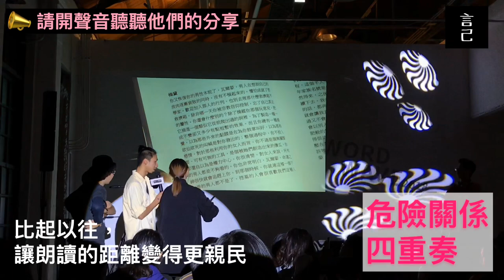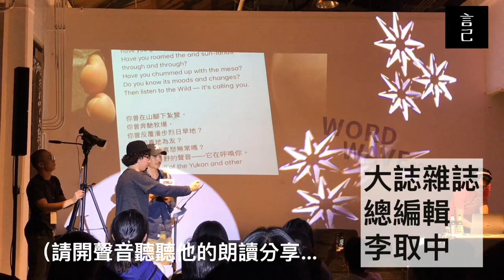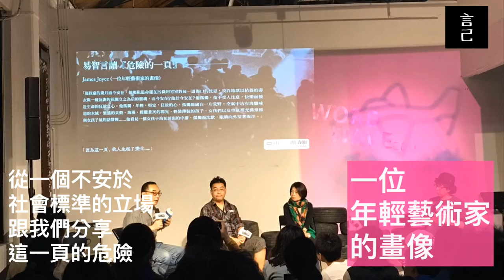華文朗讀節 - 來場微醺的危險閱讀之夜！（觀賞者視角紀錄！）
文學也可以很熱鬧！
昨晚的危險閱讀之夜，讓我聽故事也很High！
台北這兩天活動不斷，不僅有白晝之夜、金鐘獎，還有就是從10/4-10/7的華文朗讀節。昨晚參與了今年第一場的講座，覺得安排的方式真的很棒，讓「朗讀」變得很生活！

真的是太喜歡昨晚的文學派對，在一天馬不停蹄的朗讀節馬拉松的空檔，透過InShot快速的彙整這次參與「危險之夜」的紀錄，影片中簡單的描述我對每一段的感想，另外很建議大家開啟聲音，一起進入影片中每個分享者所朗讀的故事吧！

如果看完影片也很喜歡今年的華文朗讀節的話！還有明天一天～台北、高雄、屏東都有！台北的場子就在「華山」！

接下來要去白晝之夜了！大家夜晚愉快～